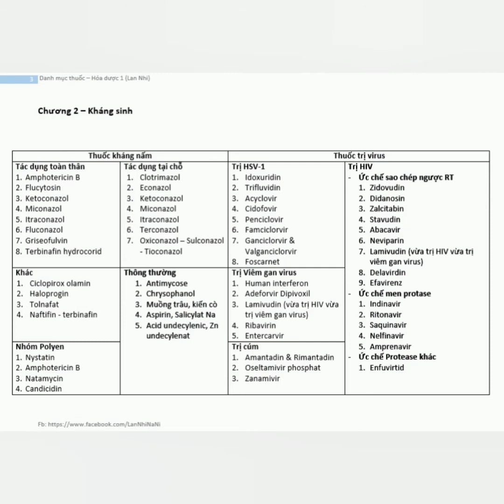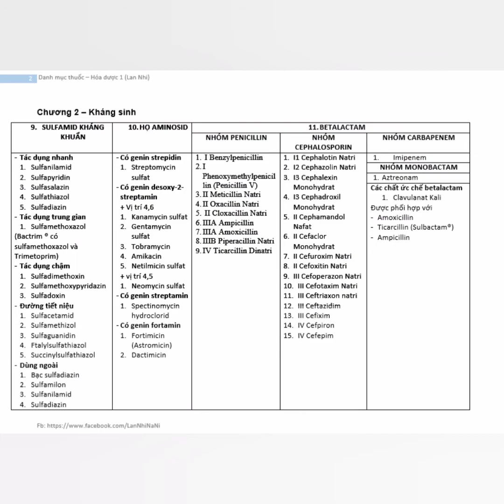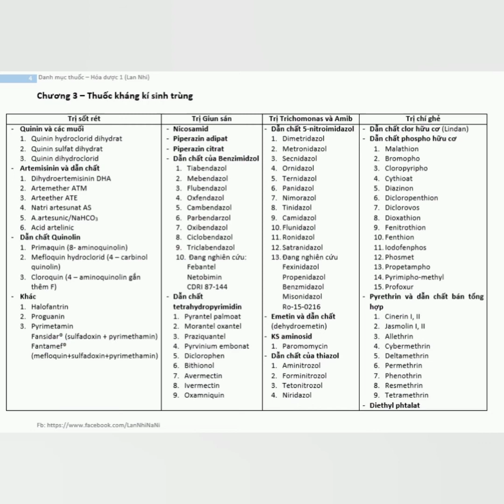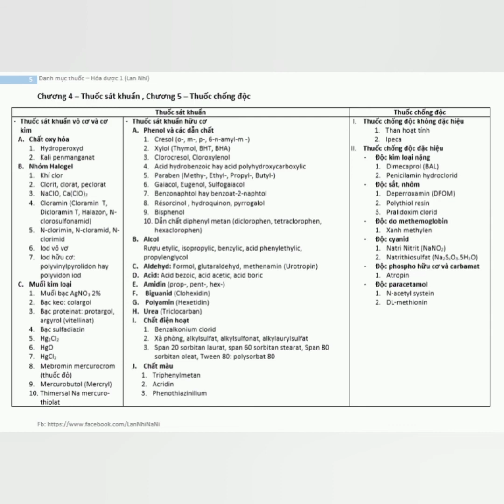Danh mục thuốc & nhóm thuốc hoá dược 1 lý thuyết | Lan Nhi Nani & NTTU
hình ảnh tại
Album Hoá Dược 1
🌟🌟🌟 Theo dõi video mới nhất của Lan Nhi Nani tại:
🌟🌟🌟 Mọi video được đăg tải tại kênh của Lan Nhi Nani thuộc sở hữu của Lan Nhi, vui lòng không re-up video dưới mọi hình thức
🌟🌟🌟 Theo dõi trang cá nhân của lannhinani tại